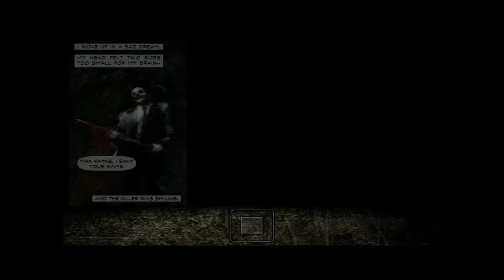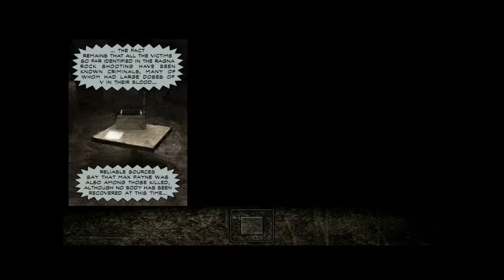12-23 Max Payne - The Baseball Bat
Max Payne - Graphic Novel